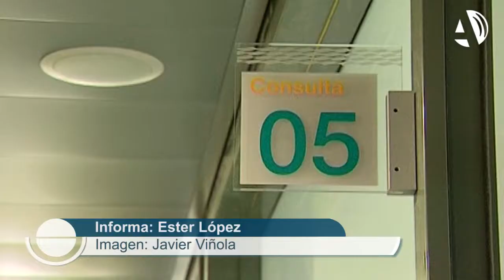El Centro Médico de Especialidades de Delicias abrirá sus puertas a principios de 2015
(28/07/2014) El Centro Médico de Especialidades de Delicias abrirá sus puertas a principios del próximo 2015. Las nuevas instalaciones han supuesto una inversión de 28 millones de euros y aglutinan la sede del 061, un centro de especialidades y servicio de diálisis y de pruebas radiodiagnósticas. Dará servicio a alrededor de 400.000 pacientes.